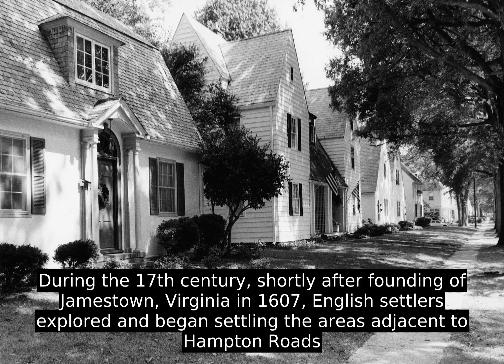Newport News, Virginia (USA) - Interesting Facts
The original area near the mouth of the James River was first referred to as Newportes Newes as early as 1621.